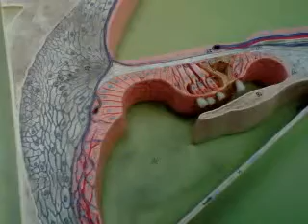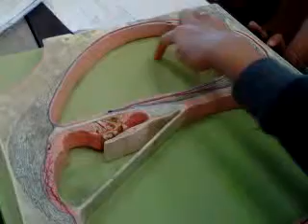Cochlea Cross Section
Oh stephanie, we miss you.
This is a cross section of a cochlea.
The bony labrynth also contains a membranous labrynth.